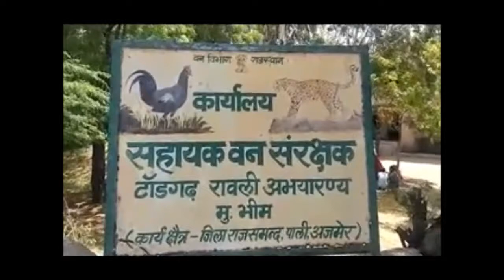RAJSAMAND में BHIMNAGAR स्थित RAWALI TADGARH अभ्यारण्य में सांभर का शिकार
राजसमंद के भीमनगर स्थित रावली टाडगढ़ अभ्यारण्य में विलु्प्त प्रजाति के हिरण सांभर का शिकार करने का मामला सामने आया है. क्षेत्रीय वन विभाग की टीम ने अधिकारी प्रेमाराम चौधरी के नेतृत्व में कार्रवाई करते हुए दो आरोपीयों को गिरफ्तार कर लिया है. जबकि पांच आरोपी मौके से फरार हो गए. वन विभाग की टीम ने आरोपीयों से एक बन्दूक, दो कुल्हाडी, हिरण की गर्दन और करीब एक क्विंटल हिरण का मांस बरामद किया है. वन विभाग की टीम बाकी पांचो आरोपीयों की तलाश में जुटी है. वन्यजीव प्रेमियों ने इन आरोपीयों के खिलाफ सख्त कार्रवाई की मांग की है.